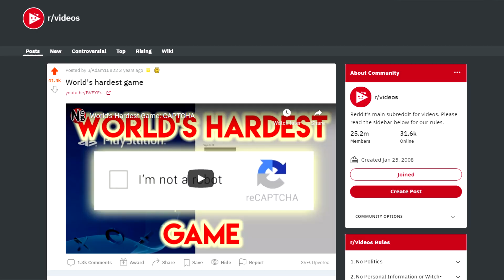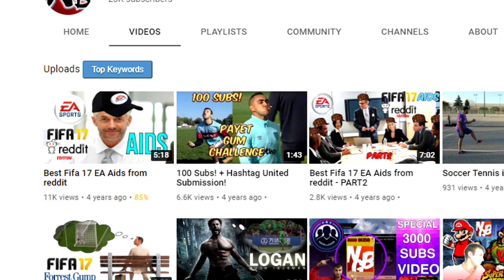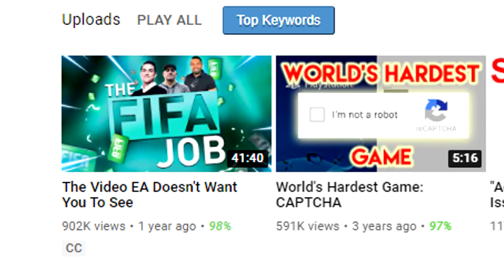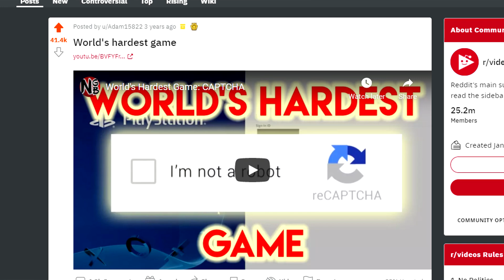Plans For The Podcast, Career, & Moving Aboard - Ep26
No guest this week so I thought I'd make a solo podcast to tell you guys a bit more about my background, plans for the future of the podcast and much more. I have a electrical engineering degree but I love making content and have been working towards switch careers. I have hundreds of different interests ranging from gaming, to ufc, to comedy, sports, etc... I have traveled to over 20 different countries and am constantly working on self improvement. I hope to pass on some of my experiences to anyone that might be looking for it or interested.

0:00 Introduction
12:26 Why engineering jobs suck
22:00 Why I'm moving to Spain
26:12 How to switch careers
36:05 How to make viral videos
42:14 How I got Stipe on my podcast
52:01 Future plans for the pod and why I dont want this to be a aoe pod
57:29 How I became an elite Starcraft 2 player